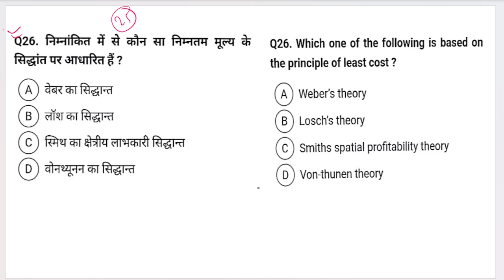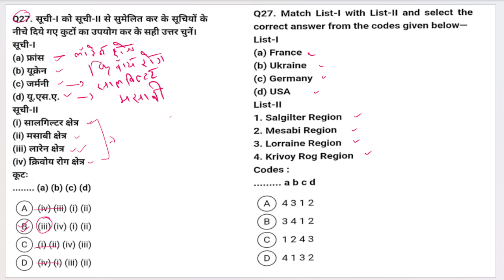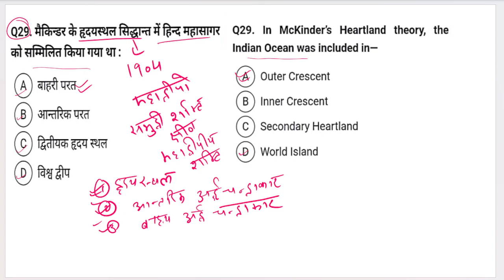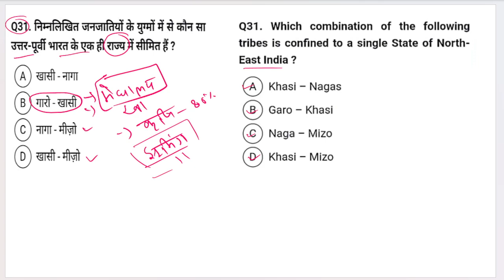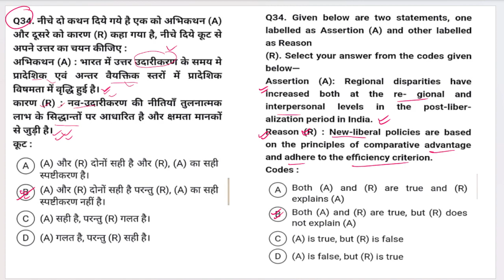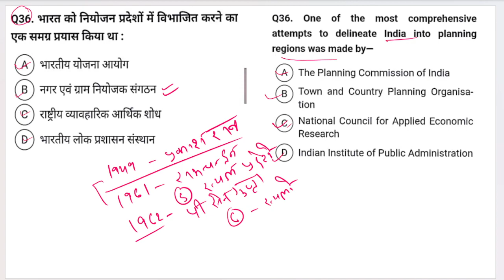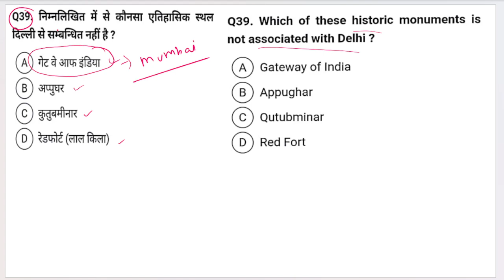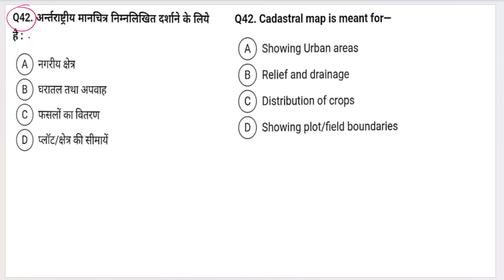UGC NET/SET/JET JUNE 2024 | Complete Geography Paper Solve | Geography Question Answer